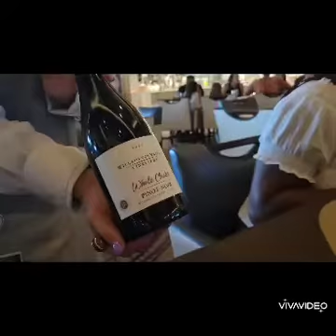My 55 Birthday and this happened.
I celebrated my birthday in Atlantic city it was great. i stayed at the Show Boat hotel.